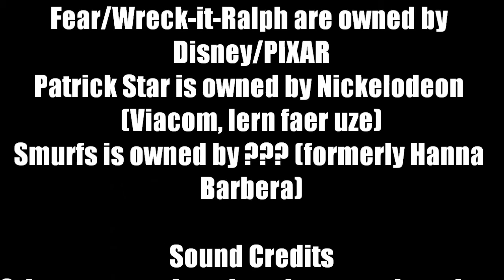Typical GoAnimate grounded videos in a toy movie style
Yeah, I feel like I'm a fanboy of Fear.

If you have seen those atrocious grounded videos (usually out of their haters, baby show characters, popular opinions, and "bad users"), you know how rampant and repetitive they are on YouTube. Hell, it makes me cry tears of joy that GoAnimate is retiring the themes. However, the fanbase of brainless children want to illegally continue GoAnimate's crappy grounded videos with ripoff sites stealing assets from them. Yeah, that's what this is paroding. The annoying grounded videos out of characters, including characters people they hate like.

Character Credits
Fear and Wreck-it-Ralph are owned by Disney/PIXAR
Patrick is owned by Nickelodeon (Viacom, pls dnt soo)
Burger King is owned by, well Burger King.
Smurfs is owned by Turner/Sony (formerly Hanna Barbera)

Hope you like this satire of this crummy genre that has plagued the GoAnimate community since 2011.